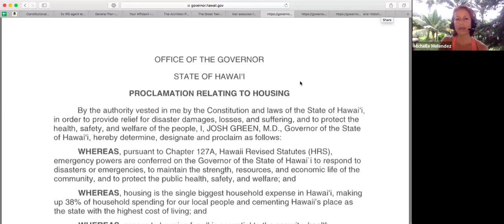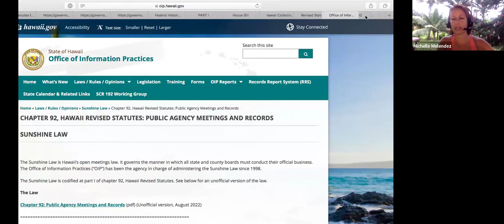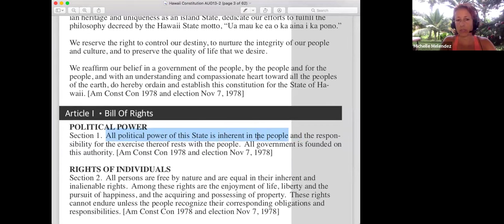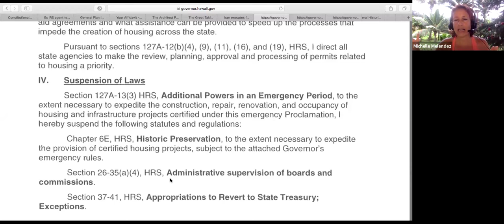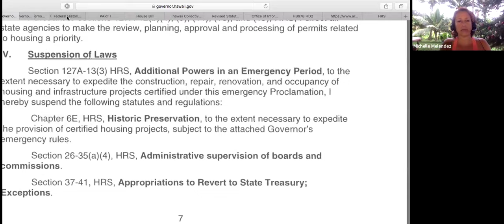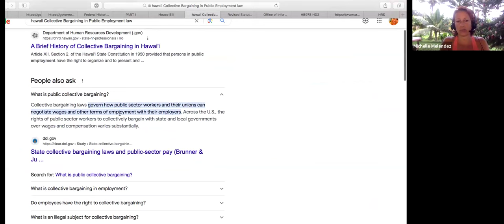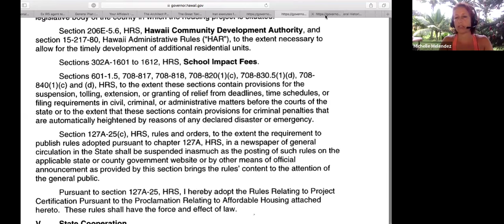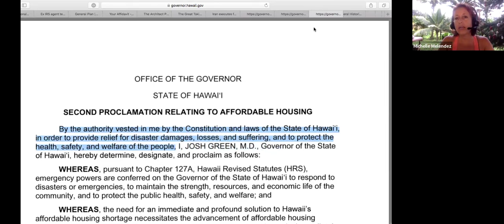What Laws Did Hawaii Governor Suspend 23-Days BEFORE Maui Fire?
Need to get in shape? Join my online Be Fit with Love program

Movies that woke me up to the REAL world I live in are...
• Money Masters (1996)
• Zeitgeist - The Movie | Documentary |.